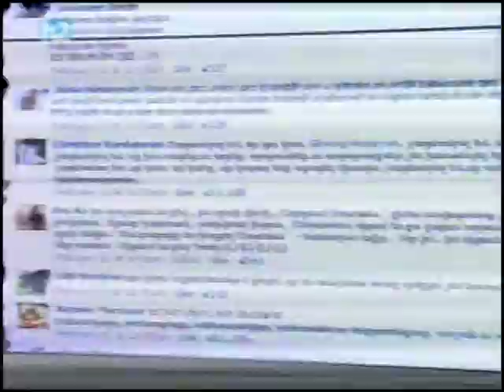«Սիրո լավագույն խոստովանություն» մրցույթի հաղթողները հայտնի են («Հ2» հ/ը)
Եվ այսպես, ՎիվաՍել-ՄՏՍ-ի ֆեյսբուքյան էջում փետրվարի 12-ից 18-ը կայացած «Սիրո լավագույն խոստովանություն» մրցույթի հաղթող է ճանաչվում Արմինե Մամյանը (1125 «like»):

Այնուամենայնիվ, հաշվի առնելով, որ մրցույթի արդյունքներով հաղթողից բացի ևս 2 մասնակիցներ`Քրիստինե Վարդանյանը (1059 «like») և Արտավազդ Սաղաթելյանը (917 «like»), իրենց «like»-երի քանակով զբաղեցրել են ակնհայտ առաջատար դիրք, ՎիվաՍել-ՄՏՍ-ը որոշեց, որ նշված մասնակիցները ևս որպես մրցանակ կստանան երկուական MTS Ego սմարթֆոն: